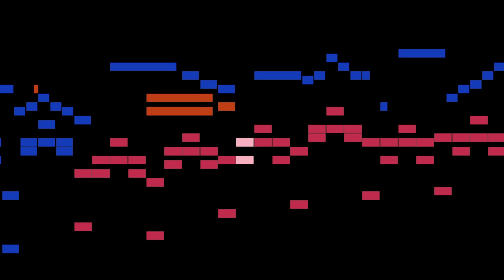Corini - Prelude No.34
An animated score of "Prelude No.34", by Corini.